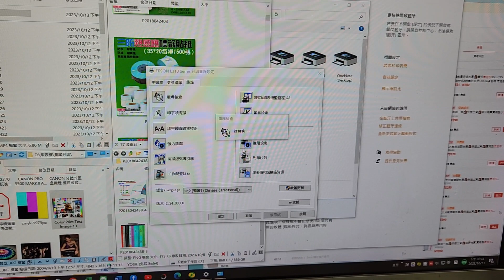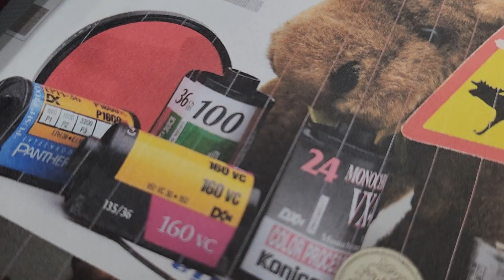維修後測試紀錄影片 維修機種：EPSON L310 | 問題：彩色列印不正常、電源開關很難開啟 | 檢測結果：黃色墨囊掏空，電源部分需另外詳測 | 檢修日期：2023年10月11日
ID = @daidai.tw